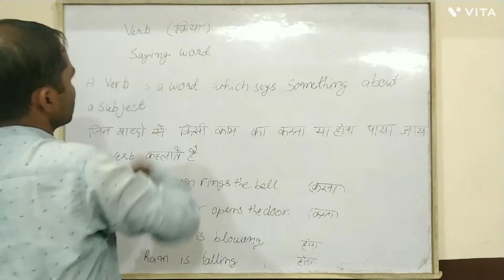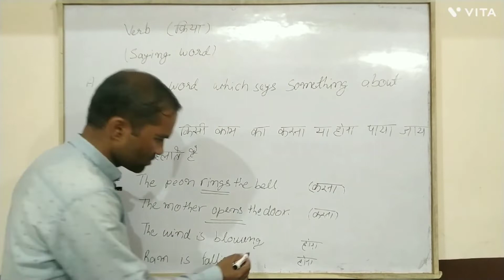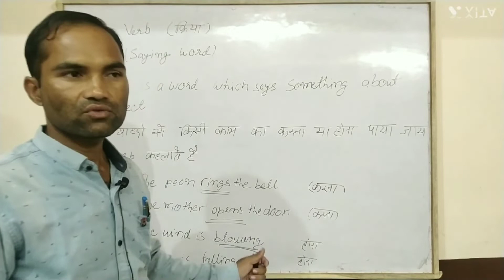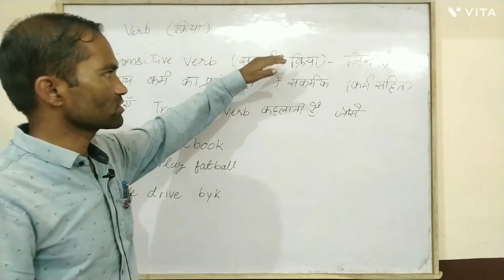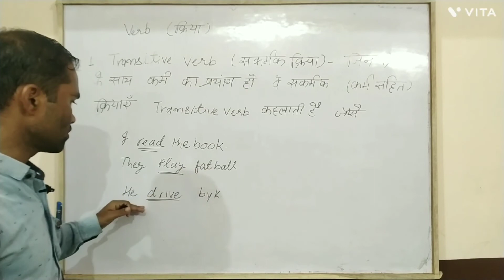Verb definition in english Verb in english grammar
What is a verb with example?What verb means?
Verb
What verb means?
What are the common verbs?What are the 10 examples of a verb?
What are the 4 types of verbs?              What is a verb with example?
What verb means?
What are the 10 examples of a verb?
What are the 4 types of verbs?
What are the 2 main types of verbs?
What are the 3 types of verbs?
How do you teach verbs